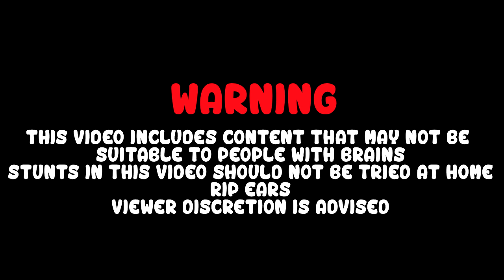How to NOT record a Trickshot Race! (BO2)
♥ I apologize putting the mic down my throat, didn't know the quality would be so poop.